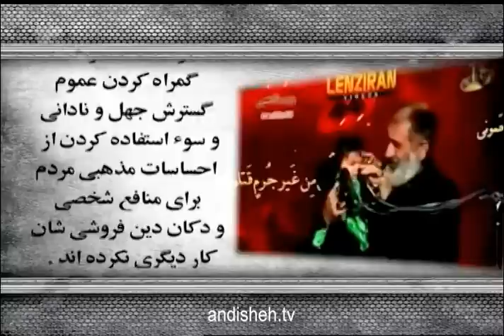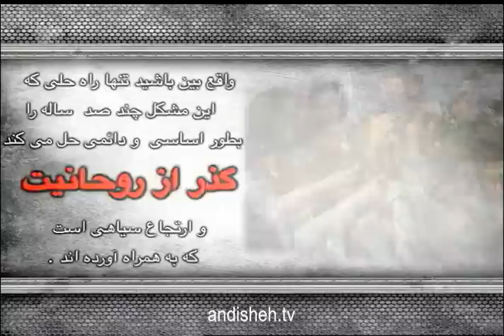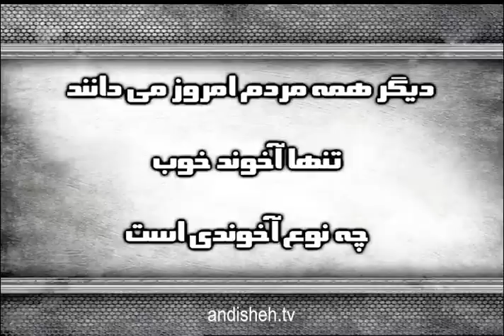IRAN, گذر از روحانيت « ايران »؛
IRAN, RELIGIOUS POLITICIANS,